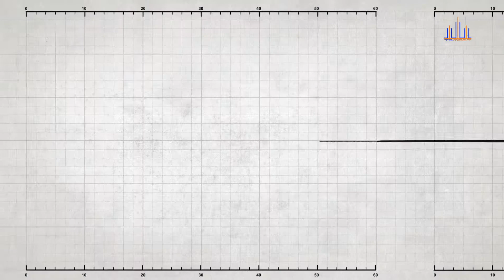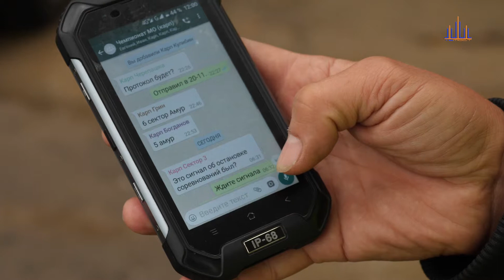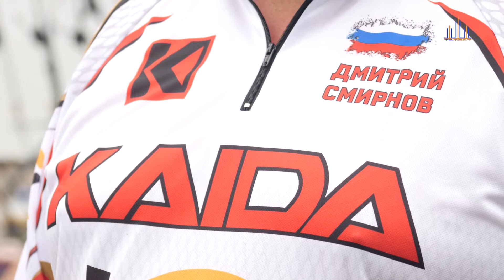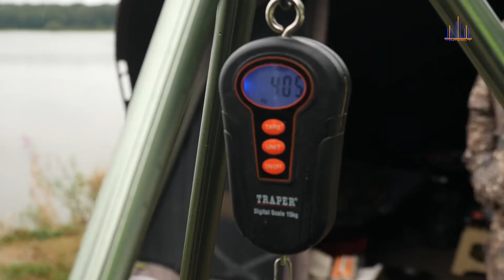Программа "Пульс". Выпуск о Чемпионате МО по рыболовному спорту. (Выпуск от 24.08.2019).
Уже не первый год водоём "Тетеревка" рыбхоза "Цна" принимает у себя соревнования по рыболовному спорту в дисциплине "ловля карпа". В чемпионате приняли участие 40 человек.